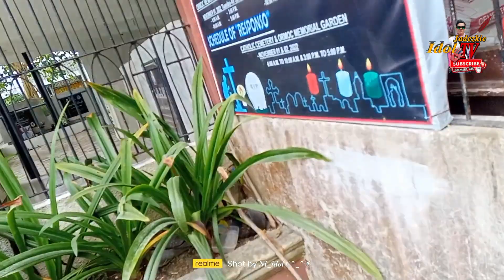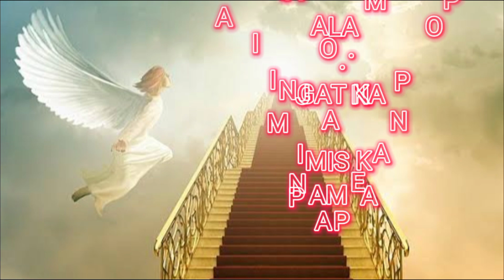REST IN PEACE PAPA VIRGILIO_PAALAM SAYO NAMIMIS KA NAMEN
Palage ka po Mag iingat .kung Nasan kana Ngayon .namimis ka namen papa. virgilio..

Helow this idol Jadezkie Tv

FOR  MORE MORE VLOGS  videos...

...LIKE Adventure, FOOD mukbang ,Motovlog Anventure,Youtube Tutorial

Please visit my Gaming youtube Channel mga idol...

keep On watching This video.